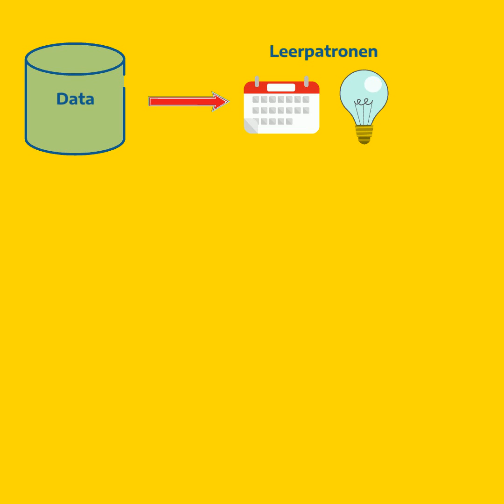Kennisclip: stimuleren van studenten in een online leeromgeving